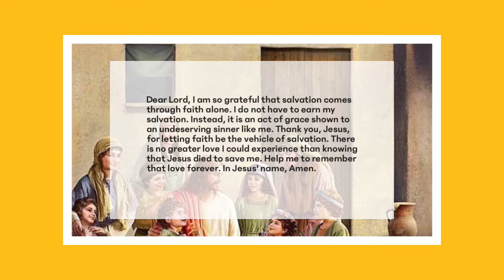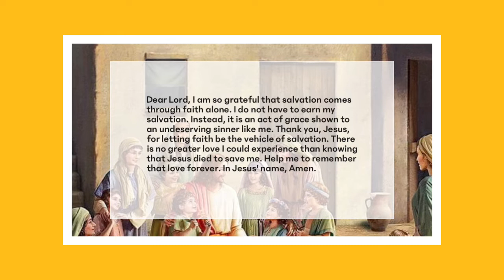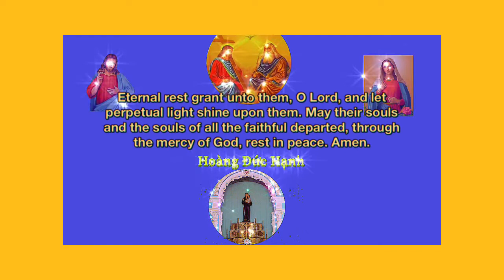Keep praying 87